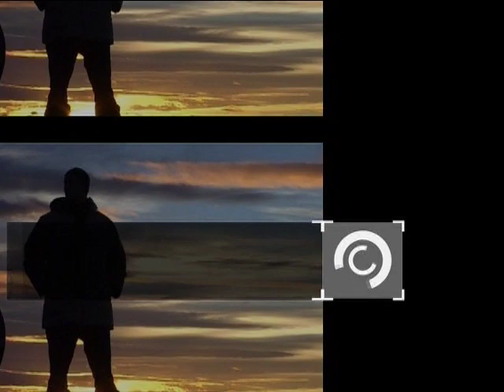Petr Horvat "Puzzle" part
from Puzzle Video Mag #23 (2004)

SIMON WEYHE
JØRGEN JOHANNESSEN
TOMA VYHNANEK

edit
BEN DERENNE